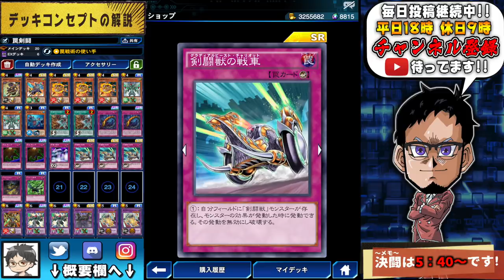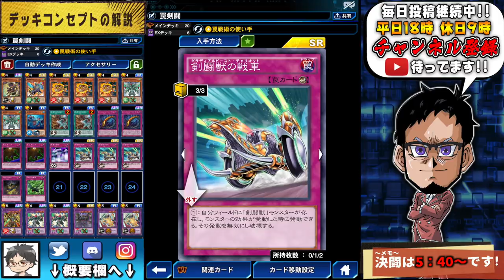【剣闘獣が超強化!!】剣闘獣ガイザレスきた!! 戦車も実装ってマジ!?【遊戯王デュエルリンクス 実況No.865.1】【Yu-Gi-Oh! Duel Links】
剣闘獣、健闘中
ガイザレスきたああああ!!!
戦車もきたああああああ!!!
急に今更強化もらった剣闘獣デッキ!!
戦車ガチでつえええええ!!!
※メイン2ないけど笑

【SNSなど】

　sekia大佐
　ナオ。大佐
　sakayan41大佐
　六花大佐
　YH大佐
　あさひマン大佐
　koyajimatooru大佐
　ks大佐

🌵.Discordって何？

【自己紹介】